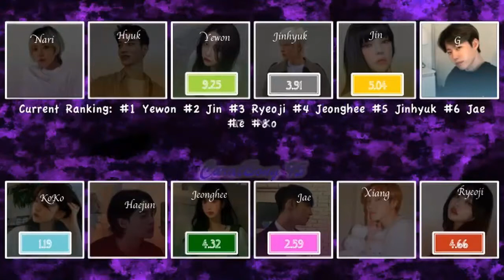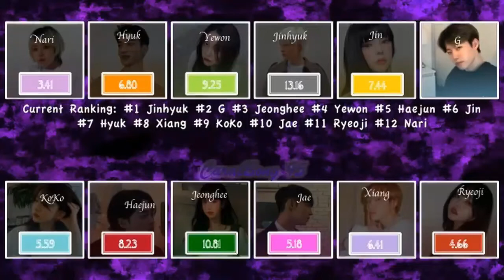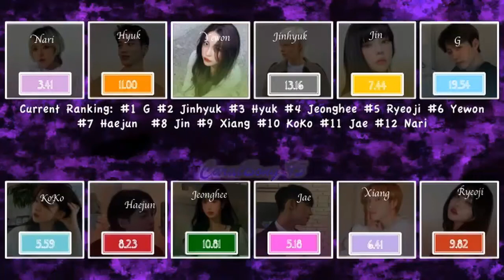✦Special Concert Stage✦ || 12MOONS || Good Night Line Distribution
At CB Ent 2021 End of Year Concert, 12MOONS made their 1st OT12 appearance with their performance of Good Night. The track was composed by BYH (CB Ent Prod.), Jinhyuk, and Yewon, and Nari, Jinhyuk, Yewon, Haejun, and Gahyeon (8TEEN) wrote the lyrics. They will promote for a month. I hope you enjoyed it.

Biases: KoKo & Ryeoji
Wreckers: Jinhyuk & Yewon
I've been meaning to post this separately for many days. Esp since the fourth day is officially dead but also just bc I love this a whole lot. Like, it's pretty perfect for them and I just used it for their trailer on a whim one time. I decided that since it isn't in my plans to give them Good Night at any point, they can perform it at the concert since all 12 members have already been introduced and had their solos. They are sadly still not debuting until like October of 22 but it's worth it cause I've got some shenanigans planned. Oof thought I uploaded this last night I'm a failure.

Song: Good Night by Dreamcatcher
In Thumbnail: Koko